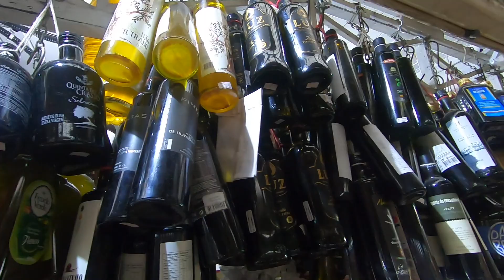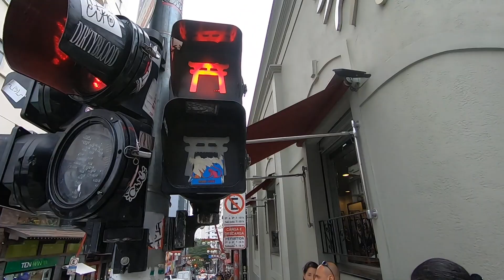São Paulo, Brasil - Tour rápido vía al Salón del Automóvil